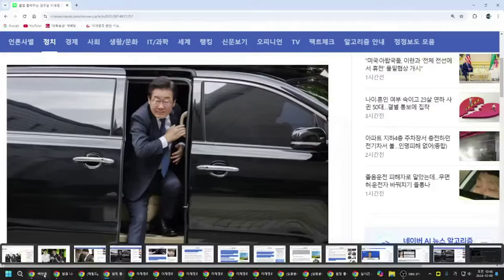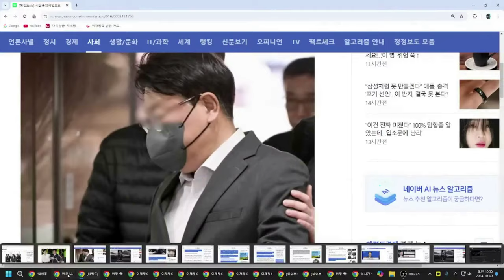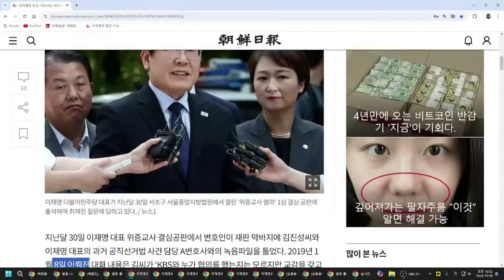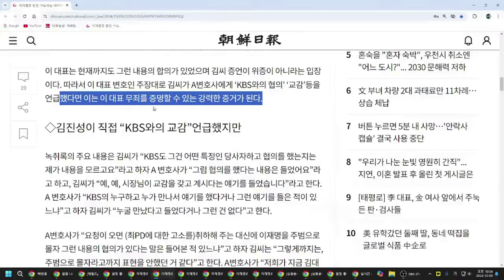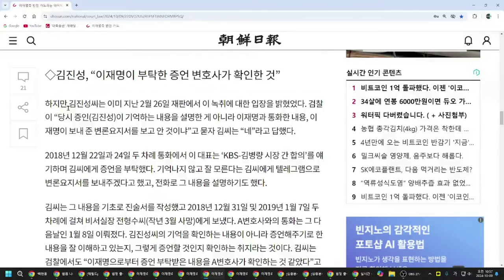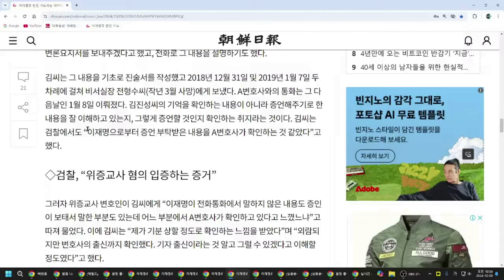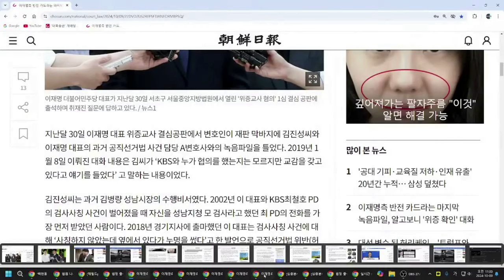이재명 절망!! 변호사 이재명의 수준 이하를 드러낸 최악의 장면!!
이재명, 최후의 반전카드?  최악의  웃음거리됐다!!